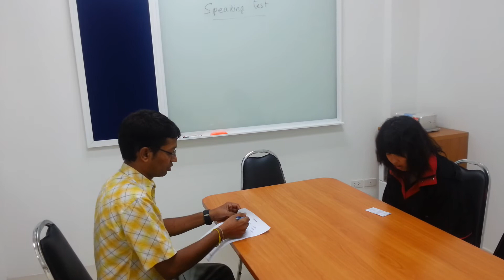โรงเรียนสอนภาษาซีพีเอส - พิษณุโลก (Speaking test)